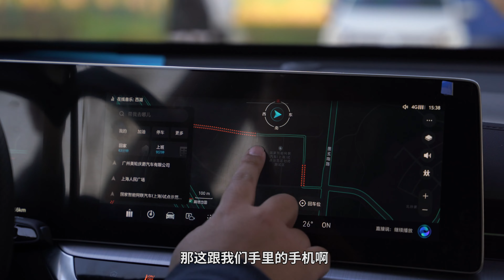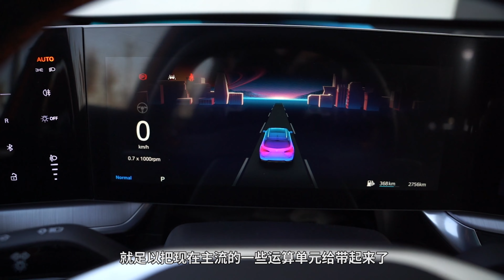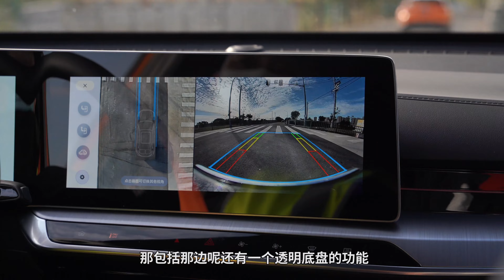智能=新能源？其实燃油车也可以 | 司机的自我修养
现在大家都习惯把新能源和智能联系在一起，但实际上这是一个误区。只要想智能，燃油车也可以智能起来。今天就以这台mg one为例子聊一聊